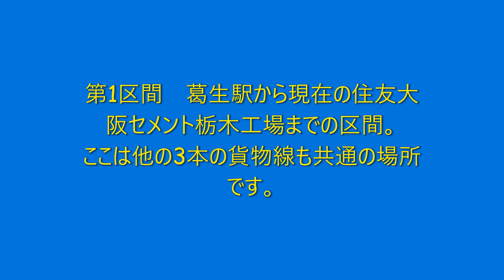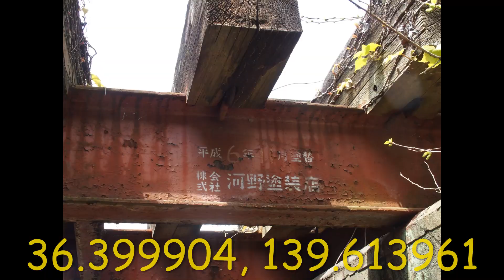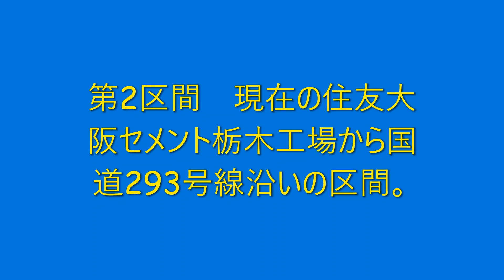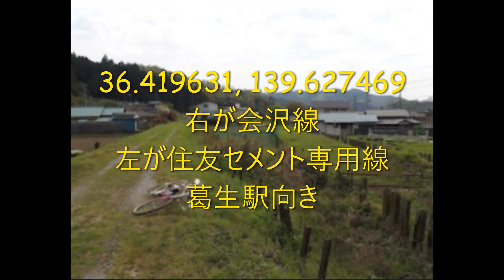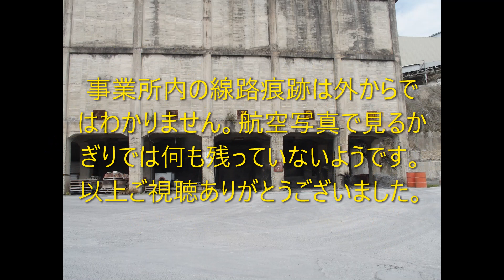廃線めぐり 東武会沢線跡＠葛生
東武佐野線の終点葛生駅の先に４本の貨物線がありました。
本動画ではそのうちの1本東武会沢線を2015年4月に回った記録です。